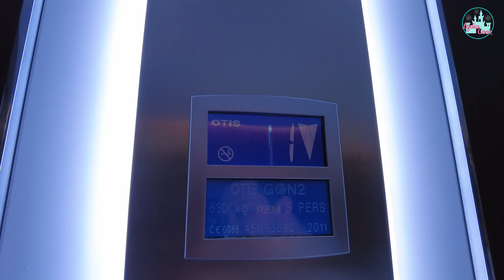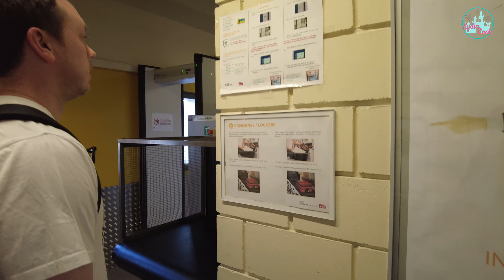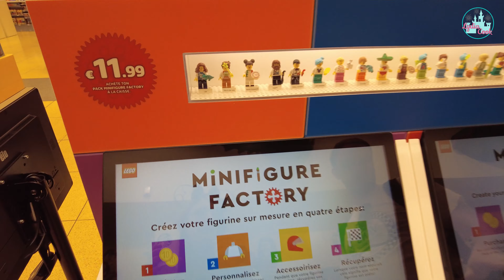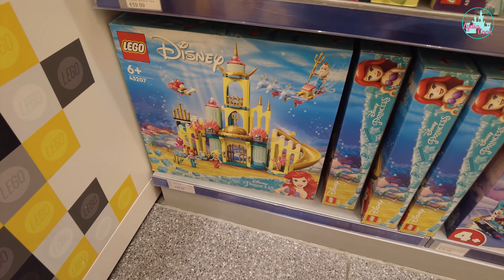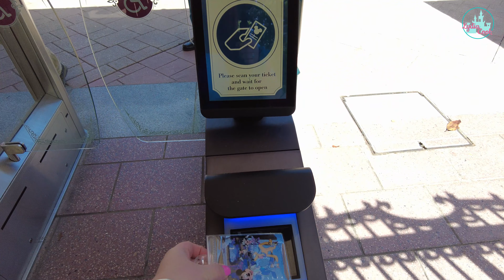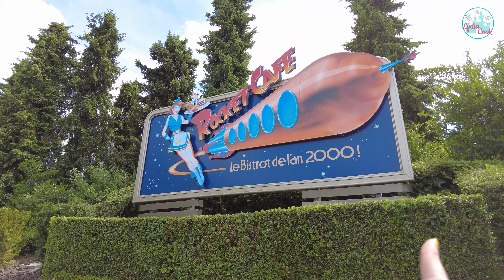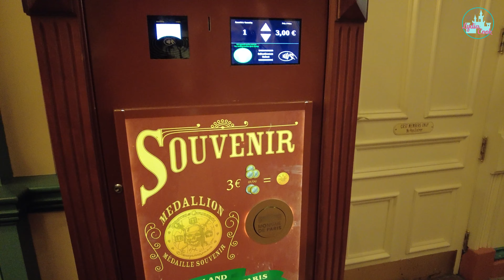Disneyland Paris 30th Anniversary Vlog | Day 3 | Disneyland Park | 2022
Today is our third and final day in Disneyland Paris. We take an uber to the train station and pop our luggage in a locker before heading to the parks. Finally the sun is out and shining which made such a difference, and made for some awesome instagram photos 😆 again it was another busy day but that didn't stop getting lots of stuff done. We were able to make it onto crushes coaster during extra magic hours, although we did have to use the single rider line. We spent most of the day soaking up the atmosphere as much as possible before having to head home.
I hope you enjoy todays vlog, thank you so much for watching, don't forget to like and subscribe as we have more Disney content to come💞 also don't forget to follow me on Instagram to find out what we're up to😁

Equipment used in this video, as a start up YouTuber:
- DJI Pocket 2 (small vlog camera)
- Sony ZV-1 Camera
- Rode VideoMicro Compact On Camera Microphone
- Avaspot Phone Tripod